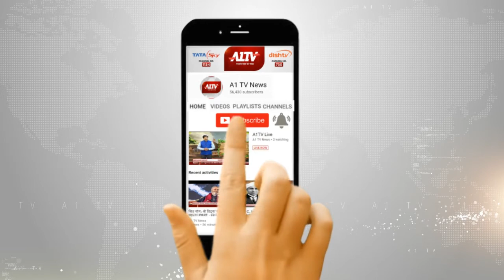जयपुर : 2 समुदायों के बीच कहासुनी के बाद हुआ पथराव, गाड़ी पार्किंग को लेकर हुआ विवाद